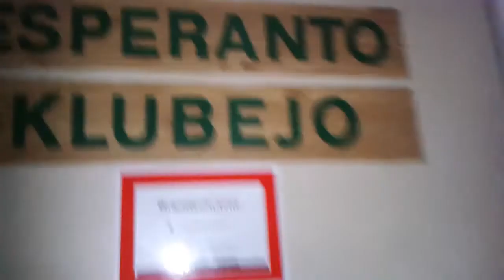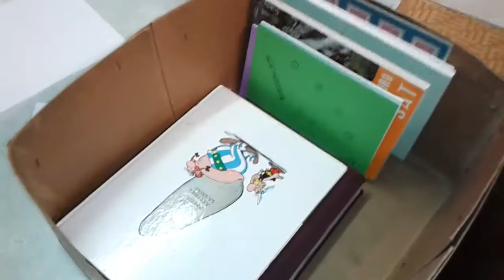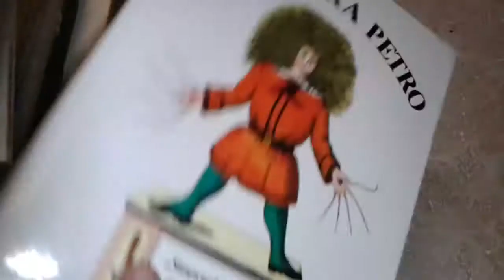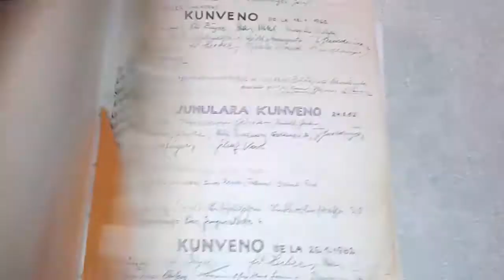La paradizo en la ŝranko / Paradise on the shelf / Esperanto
Bonvolu aboni tiun ĉi kanalon! Vi povas trovi min ankaŭ en Instagramo:
Nia esperanta klubo havas proksimume 1300 librojn.